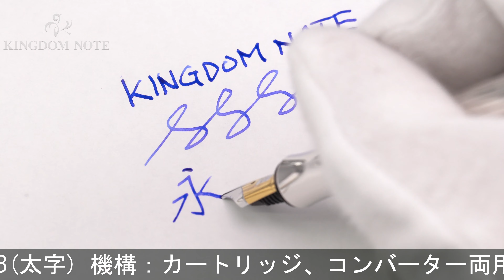GRAF VON FABER-CASTELL グラフフォンファーバーカステル 万年筆 クラシックコレクション スターリングシルバー B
外観細かいスレ･キズ、小アタリ、シルバー特有のくすみ等見られますが、概ね程度良好なコンディションです。クラシックコレクションの最高峰！

本体材質：スターリングシルバー
ペン先材質：18金
字幅：B(太字)
機構：カートリッジ、コンバーター両用式
全長：約174mm (筆記時)
胴軸径：約11mm
キャップ径：約13mm (クリップ除く)
最大径：約19mm (クリップ含む)
重さ：約49g
付属品：コンバーター